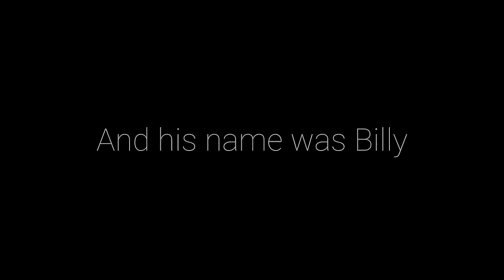Who's Billy?... and WHY IS THAT FRIDGE MOVING?!? -Fridge Gameplay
This week I played an indie horror game called "Fridge", where I am tasked with surviving killer refrigerators and figure out who Billy is! 😨 Am I up to the task? Find out NOW! 👍👍